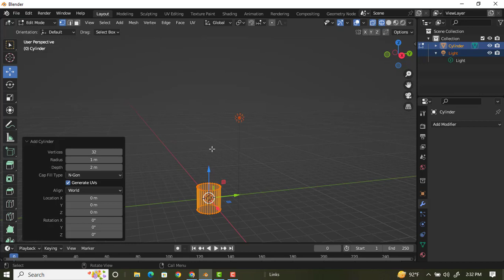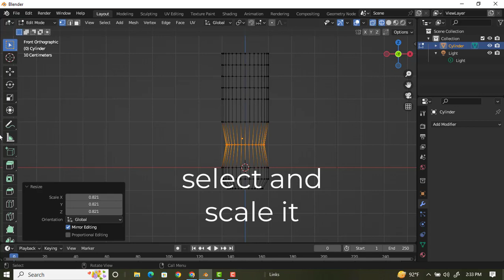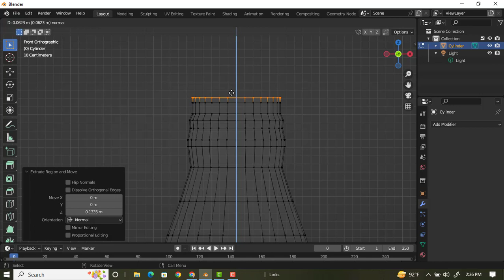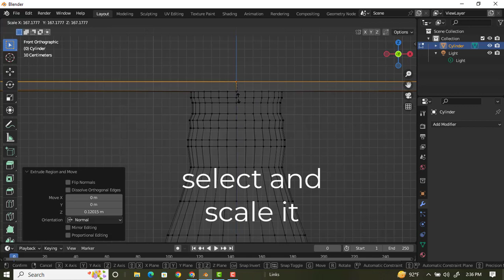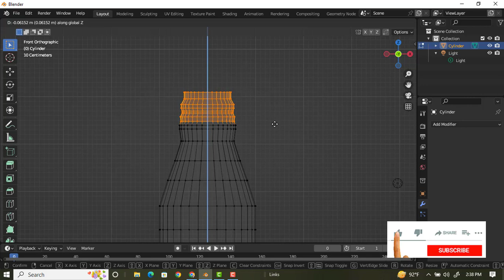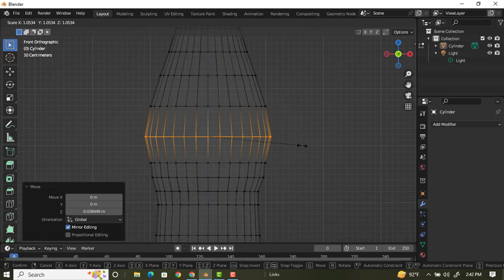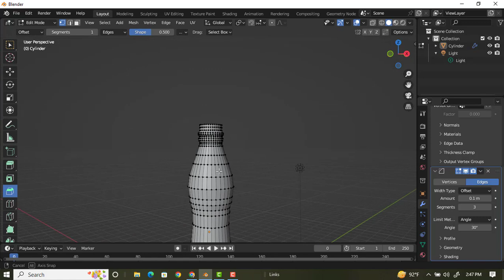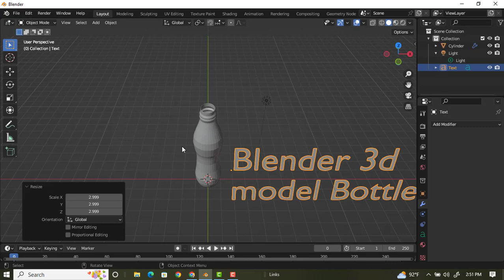Blender 3d model juice bottle। ShahidVlog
Blender is a free and open source 3D creation suite. It supports the entirety of the 3D pipeline—modeling, rigging, animation, simulation, rendering, compositing and motion tracking, and video editing. Advanced users employ Blender’s API for Python scripting to customize the application and write specialized tools; often these are included in Blender’s future releases. Blender is well suited to individuals and small studios who benefit from its unified pipeline and responsive development process. Examples from many Blender-based projects are available in the showcase.

Audio credit:  URL Melt - Unicorn Heads